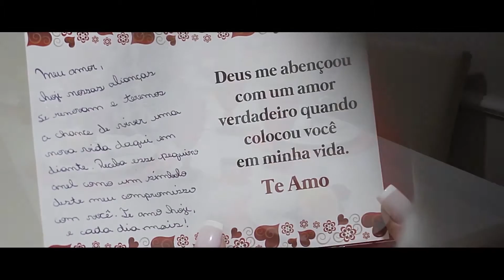VITÓRIA & RODRIGO (trailer) 💖 Lindo casamento na Igreja Batista Barro Preto - BH/MG!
Confira o CASAMENTO ÉPICO na Igreja Batista Barro Preto - BH/MG!! 💖💖

Noivos: @_viccoelho e @mmourarodrigo

Filmagem: @favirafilmes
Fotografia: @jefffotos

Local: @ibdobarropreto
Dia do noivo: @barbeariatorres
Assessoria: @lavemanoivacerimonial (Júlia Costa)